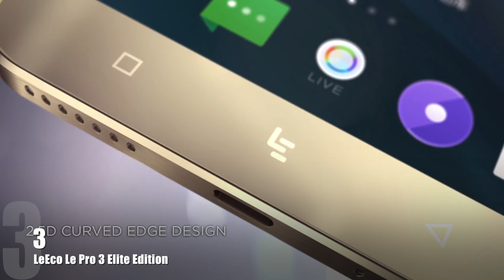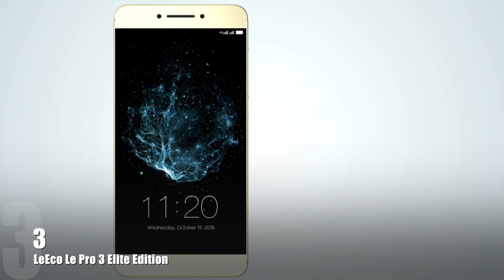5 Best Snapdragon 820/821 Phones under $300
Are you looking for a high performance phone that doesn't cost the earth? Here are the top 5 best smartphones featuring the Snapdragon 820 or 821 that you can get for less than $300. Although the Snapdragon 820/821 is no longer the latest or greatest, it still offers a lot of performance (The LG G6 uses a Snapdragon 821)!

Prices were accurate at time of upload but are subject to change.

LeEco Le Max 2 - Snapdragon 820, 5.7" QHD, 6GB RAM, 64GB storage,  21MP camera, 3100mAh battery. This phone is about to go EOL (End of line)

Xiaomi Mi 5 - Snapdragon 820, 5.15" Full HD, 3GB RAM, 64GB storage, 16MP camer, 3000mAh battery.

LeEco Le Pro 3 Elite - Snapdragon 820, 5.5" Full HD, 4GB RAM,  16MP camera, 4070mAh battery.

ZUK Z2 Pro - Snapdragon 820, 5.2" Full HD AMOLED, 6GB RAM, 128GB storage, 13MP camera, 3100mAh battery. This phone is about to go EOL (End of line)

Xiaomi Mi 5S - Snapdragon 821, 5.15" Full HD, 3GB RAM, 64GB storage, 12MP camera, 3200mAh battery.

Xiaomi Mi 5S Plus - Snapdragon 821, 5.7" Full HD display, 4GB RAM, 64GB storage, dual 13MP camera, 3800mAh battery.